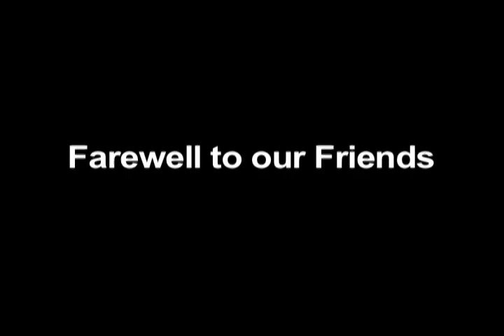Electra 70s Class Reunion Video Montage (Part 3)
Photo montage featuring classmate photos from the past through the present.